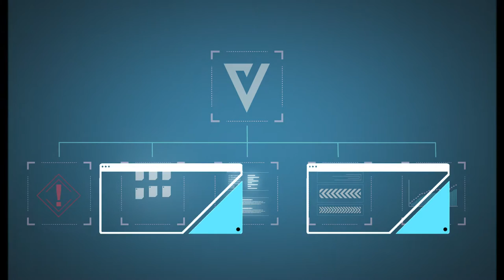Veriato Investigator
A solution for temporary focused investigations that installs quickly, records detailed information on employee activity, and enables fast, accurate, and efficient exploration and playback of the recorded data. Veriato Investigator provides the answers you need so informed decisions get made.